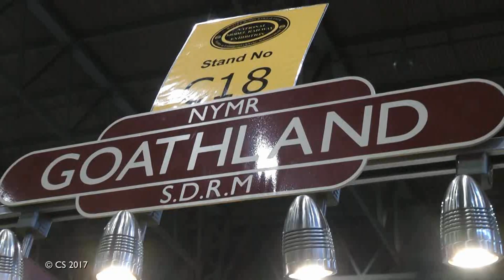Warley Model Railway Exhibition November 2017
Model railways seen on Saturday 25th November 2017at the NEC
Birmingham